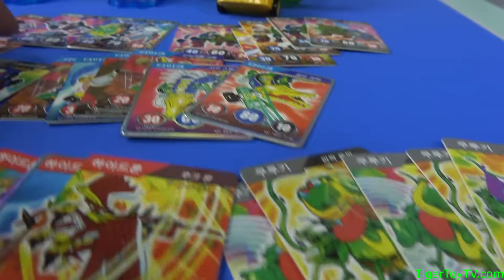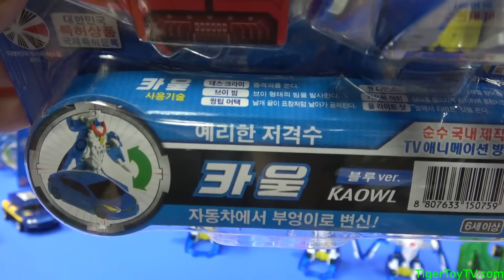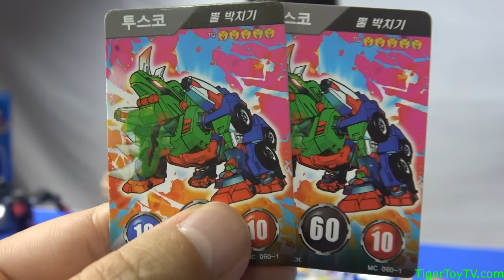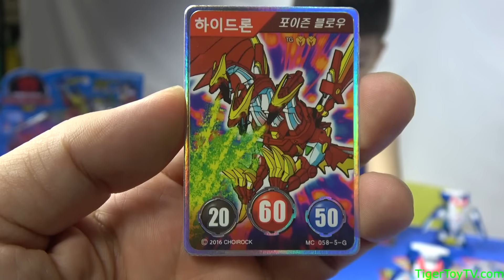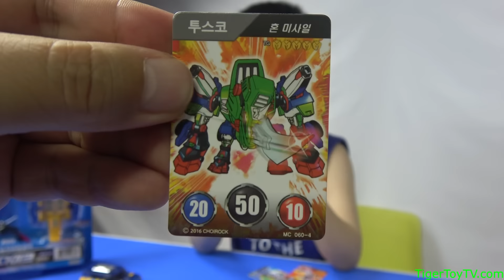터닝메카드 W 카울 데스퍼 다이크 [타이거토이 터닝메카드]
터닝메카드 W 데스퍼
터닝메카드 W 다이크
터닝메카드 W 카울

요즘은 터닝메카드 구하기 쉬운거 같습니다 토이저러스에가서 3개를 한꺼번에 다 구할수있었습니다